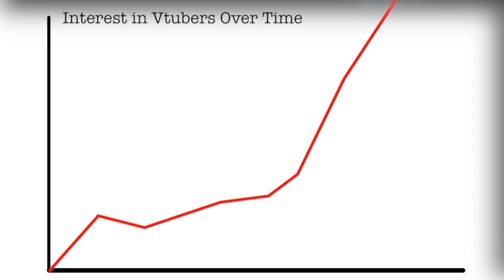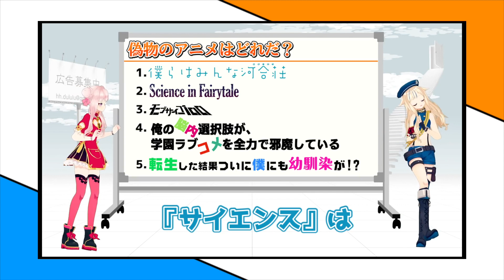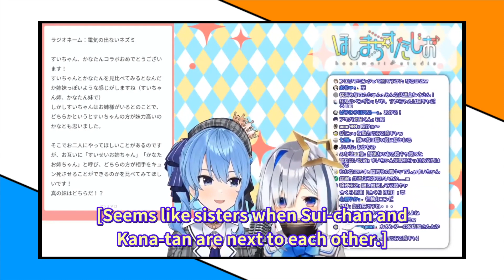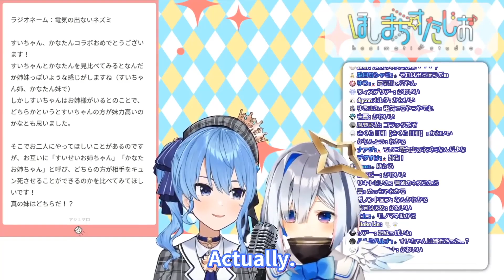Why Am I in Love With Vtubers?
Oh, how my mortal desires have me fixated upon the screen. How to cute positivity fills a hole inside my heart. Vtubers are awesome and one step closer to anime in real life. I wish I live to see the day!